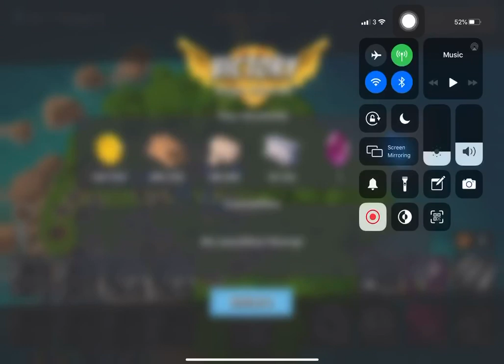Boom Beach - Attack 1008 (Dr.t Stage 6 Reverse)